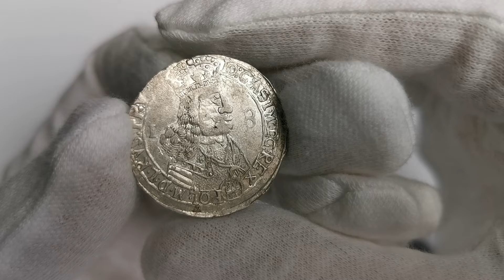Jan II Kazimierz, Ort 1656, Lwów